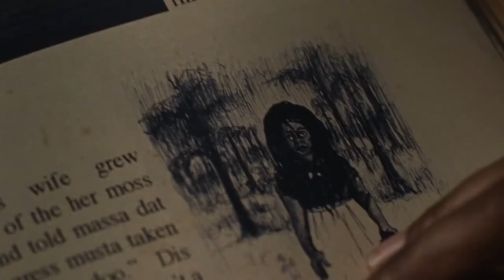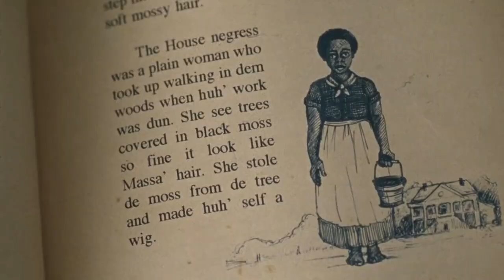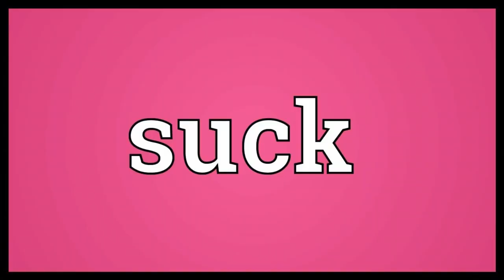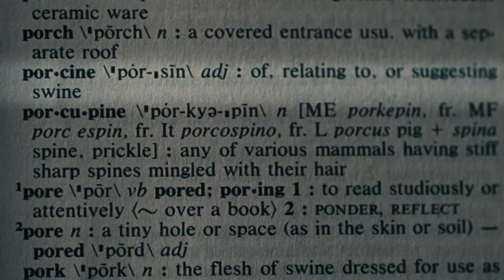Bad Hair 2020 Movie Explained in Hindi & Urdu | Watch Horror Full Movie Summarized in 8 Minutes Only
Plot
In the late 1970s, a young Anna attempts to relax her hair with the help of her older cousin Linda. Her hair has a bad reaction to the cream and leaves a permanent scar at the back of her head.

Many years later, in 1989, an adult Anna is an assistant at Culture, a television station featuring African-American music artists. Aspiring to move up in the industry, she is devastated when her mentor, Edna, the current head of programming, is ousted by the station's owner, Grant Madison, and replaced with former supermodel Zora. Anna suggests her idea to expand the station's reach by diversifying the Culture VJs' style and showcase a live music video countdown show. Impressed, Zora takes her on as her assistant, but demands that Anna change from her natural Afro-textured hair to a weave to fit the station's new image. Zora gives her the address of her upscale hair salon, Virgie's. The process is painful, but Virgie gives Anna a pink bottle of hair product and tells her never to let the weave get wet.

Anna's new hair helps her succeed, getting her noticed by an old work flame, Julius. She expresses the desire to become host of the countdown. Despite the VJs' reluctance to change to a more commercial appearance, Anna convinces them to sport the new weaves. However, she begins to notice strange phenomena, such as the hair moving on its own, intense hunger pangs, and dreams of hair being cut on a plantation. When her drunk landlord, Mr. Tannen, attempts to rape her, Anna's hair becomes active and stabs him. It then surges into the wound and drains Tannen of his blood, killing him. Anna is horrified. At a party, Zora asks cryptic questions about whether Anna is still using the hair product, leading her to suspect that Zora is similarly afflicted. She is confronted by Edna, who is disappointed by Anna selling out Culture's image and criticizes her weave as indicative of her lack of integrity. Anna is crushed when she learns that Zora has made herself host instead, and has been having an affair with Julius. When Anna later has sex with Julius, the hair possesses her, and she angrily stabs him. The hair feeds on his blood.

Terrified, Anna flees to a natural hair salon to have the weave removed and runs into Edna. She tearfully apologizes for disappointing her, but as the stylist attempts to cut her weave out, the hair kills everyone in the salon. Anna recalls an African American slave lore tale called "The Moss Haired Girl" from a book given to her by her uncle, a Black studies professor. A slave fashions a wig from tree moss to replicate the straight hair of her masters, but finds the moss is actually the hair of dead witches who possess the woman. Frantic, Anna finds that Zora and others who received weaves from Virgie's are possessed. Zora attempts to break free from the possession and is killed by her own hair. Now fully controlling Zora and the others, the hair chases Anna through the building. Trapped in a sound booth, she lights a cigarette in preparation for her death. However, she spots a sprinkler and triggers it, causing water to soak her and the others, weakening her hair and allowing her to cut it off.

As she moves back into her uncle and aunt's home, Anna learns the hair product is made with pig's blood, intended to help feed the hair. She sees new advertisements for Culture featuring Zora, who survived and is now fully possessed by the witches' hair. She finishes reading the story of the Moss Haired Girl, which tells of the plantation master's descendants continuing to farm the hair, knowing of its controlling abilities. A truck with the same logo of the tree moss illustration drives out to a plantation, where it loads up boxes of hair, and unloads the corpses of the hair's victims. The plantation owner is revealed to be Culture station owner, Grant Madison, and the tree, rife with writhing hair, grows nearby. Anna's cousin Linda announces she managed to get an appointment at Virgie's to have a weave put in.

Cast
Elle Lorraine as Anna Bludso
Zaria Kelley as Young Anna
Vanessa Williams as Zora Choice
Jay Pharoah as Julius
Lena Waithe as Brook-Lynne
Yaani King as Sista Soul
Blair Underwood as Amos Bludso
Laverne Cox as Virgie
Michelle Hurd as Maxine Bludso
Judith Scott as Edna
Robin Thede as Denise
Ashley Blaine Featherson as Rosalyn
Steve Zissis as Baxter Tannen
MC Lyte as Coral
Kelly Rowland as Sandra
James Van Der Beek as Grant Madison
Usher as Germane D.
Chanté Adams as Linda Bludso
Dahéli Hall as Sheryl
Moses Storm as Executive Justin
Jon Gabrus as Valet
Nicole Byer as Gina
Justin Simien as Reggie Watson